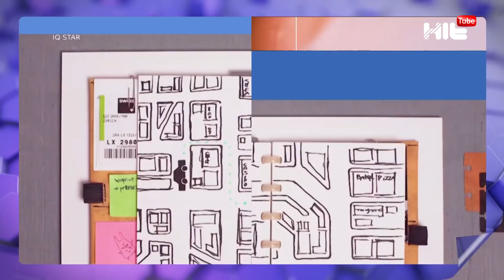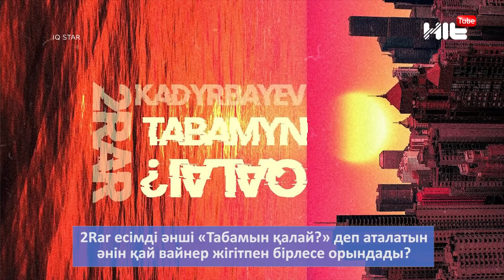«Ашумен көшеде бір жігітті ұйықтатып кеткенмін». IQ STAR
Ережесіз жекпе-жек чемпиондары шын өмірде өздерін қалай ұстайды?